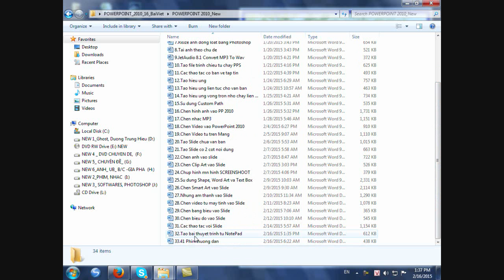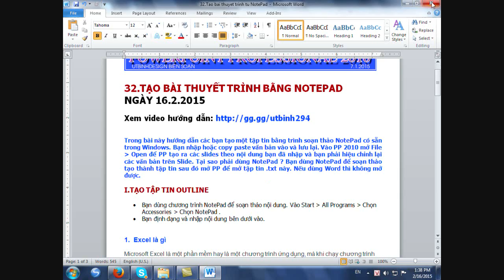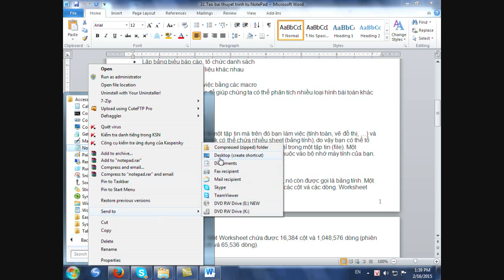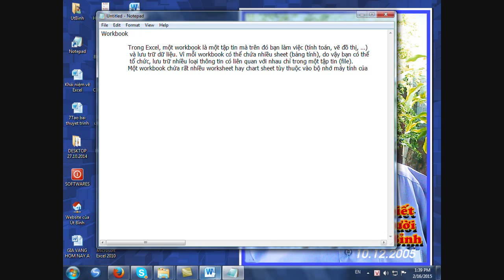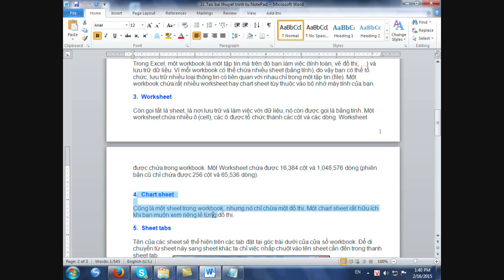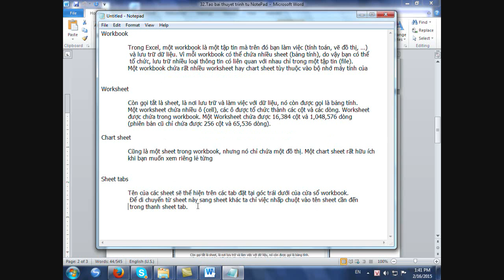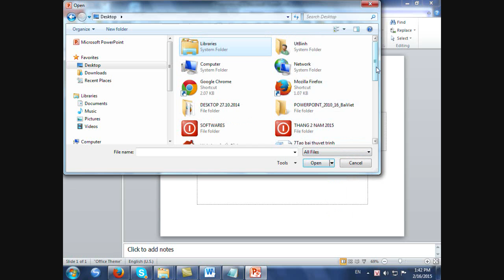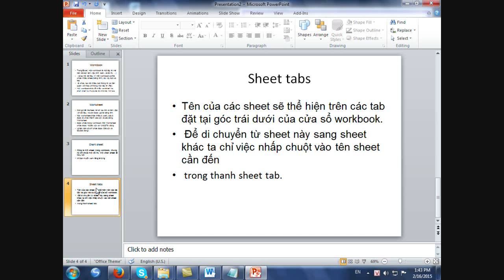POWERPOINT 2010 Tạo bài thuyet trình bằng Notepad